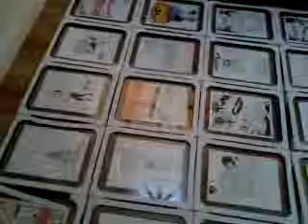sketchbook8_26_11.3GP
29 framed sketchbook pages. framed. for solo show at URBAN FOLK ART GALLERY fri SEPT 9TH. 101 SMITH ST (@ ATLANTIC AVE) BROOKLYN